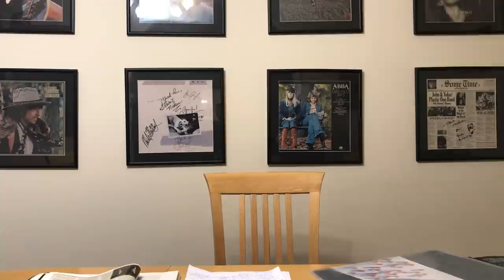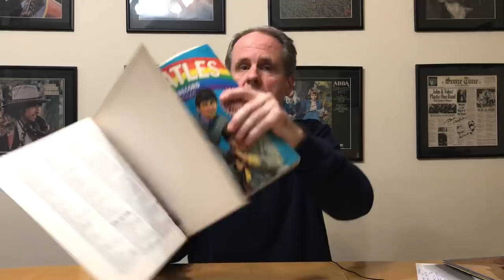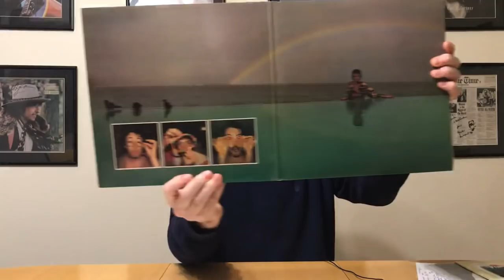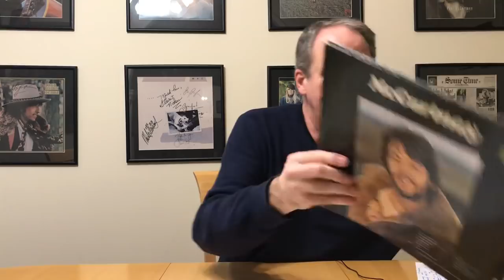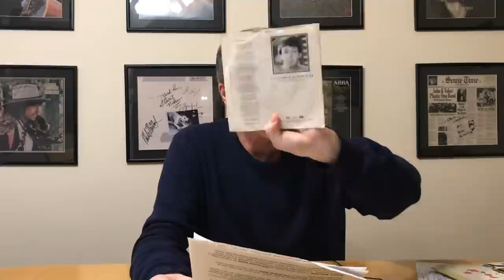McCartney 1,2 & 3: Background, promotion compared